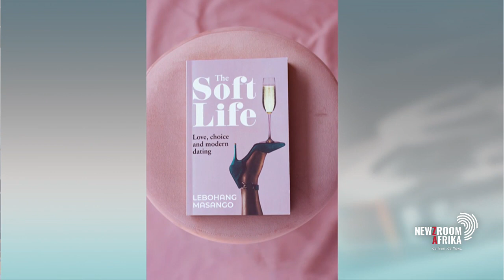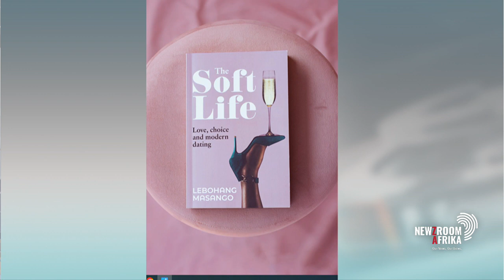Masango’s new book 'The Soft Life' explores women's dating experiences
Lebo Masango’s new book titled 'The Soft Life' explores black women's dating experiences frequently portrayed negatively by name-calling, often reducing them to shallow material seekers. Lebo ,writer and poet, talks about her book.